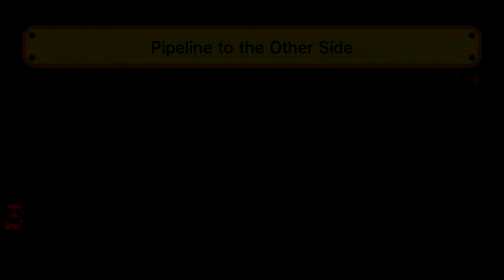Super Mario Maker ~ Pt. 1 ~ Old Anime vs New Anime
read manga, pleb